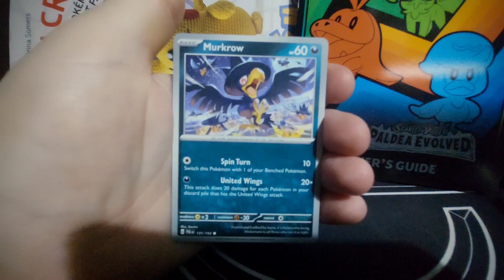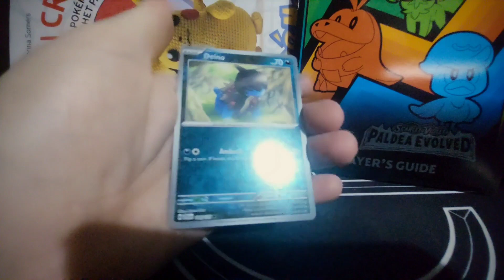A New Set - Pokemon Paldea Evolved Elite Trainer Box Pack Opening 1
Energy surges as new powers awaken and perilous legends are revealed! First partners Meowscarada ex, Skeledirge ex, and Quaquaval ex have evolved to take the stage with mesmerizing magic, song, and dance. Meanwhile, Forretress, Slowking, and Dedenne shine as Tera Pokémon ex, and Chien-Pao ex, Ting-Lu ex, and others bring daunting strengths requiring courage to command. Even Pikachu joins the Pokémon ex party in the Pokémon TCG: Scarlet & Violet—Paldea Evolved expansion!